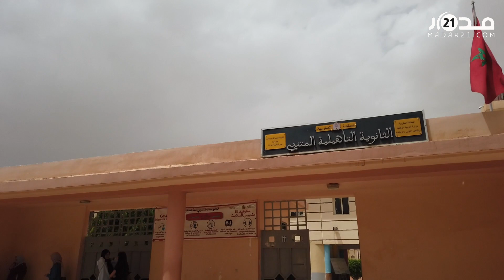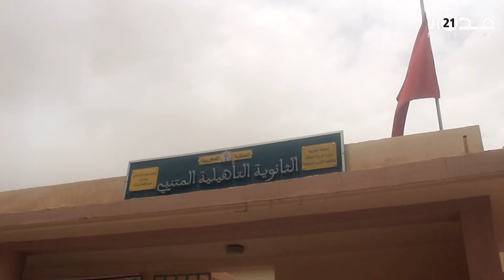تلاميذ من وجدة: اليوم كان الرياضيات وامتحان البكالوريا سهل وفي المتناول والسر في الاستعداد